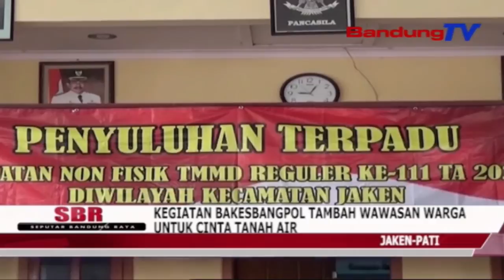Kegiatan Bakesbangpol Tambah Wawasan Warga Untuk Cinta Tanah Air | SBR | BANDUNGTV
SBR | BANDUNGTV | KRISANTI | Kegiatan penyuluhan cinta tanah air yang diselenggarakan oleh Badan Kesatuan Bangsa Dan Politik, dalam rangka mendukung program TMMD ke-111 Kodim 0718 Pati, di kantor Desa Kebunturi, diikuti dengan baik oleh warga desa setempat, karena semakin menambah wawasan terhadap kecintaan tanah air.